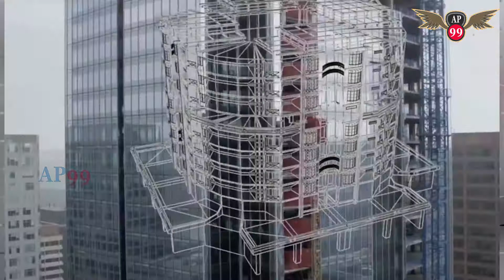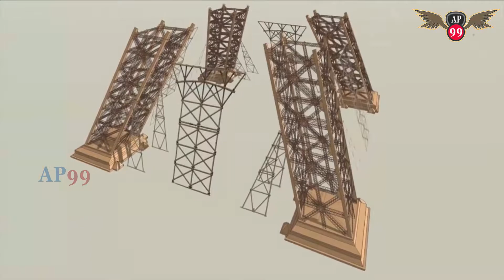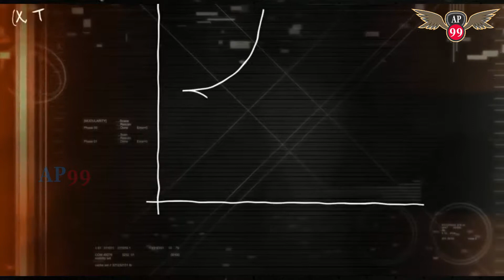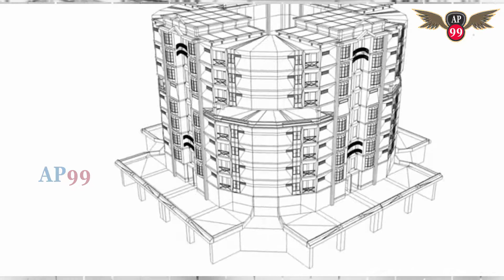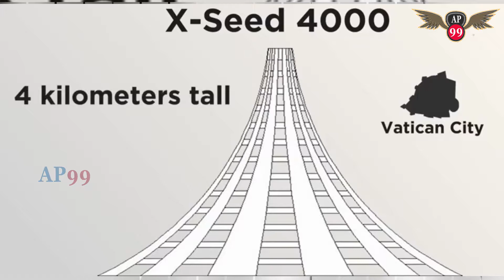Is world tallest building X-seed 4000 height would be 4 KM? highest contractions|AP99KKD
మనిషి ఎత్తైన నిర్మాణాల రేసులో అత్యున్నత స్థాయికి చేరి బూర్జ ఖలీఫా వరకు చేరుకొన్నాడు. ఇప్పుడు ప్రపంచములో  ఎవ్వరు ఊహించని  ఎత్తుకు కట్టేందుకు ఒక నిర్మాణనికి పూనుకొన్నారు. దానికి ప్లానింగ్  మరియు బుల్ ప్రింట్ కూడా తయారు చేసారు.దానిపేరు X-seed 4000. దీని పూర్తీ వివరాలకు ఈ వీడియో ని వీక్షించండి.